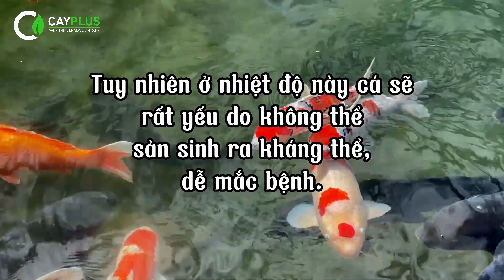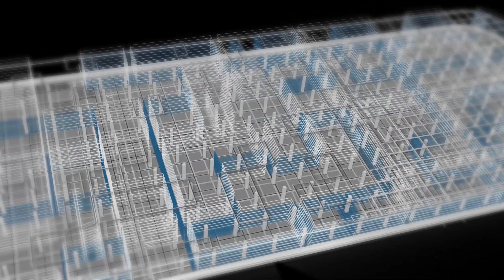CẢNH BÁO NGƯỠNG NHIỆT ĐỘ CÓ THỂ GÂY NGUY HIỂM CHO CÁ KOI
Đối với người chơi cá koi, ngoài cung cấp nguồn thức ăn dinh dưỡng cho cá, nhiệt độ nước và môi trường sống của cá cũng phải phù hợp để đảm bảo cho Koi luôn khỏe mạnh và phát triển.

Mời bạn xem video dưới đây để biết cách chăm sóc cá Koi trong mọi điều kiện nhiệt độ nhé!
Tham khảo nhiều hơn tại:
🌎CAYPLUS - ĐÁNH THỨC KHÔNG GIAN XANH
📌Địa chỉ: 72 ngõ 8, Lê Trọng Tấn, Hà Đông, Hà Nội